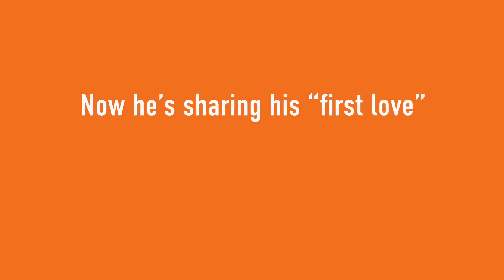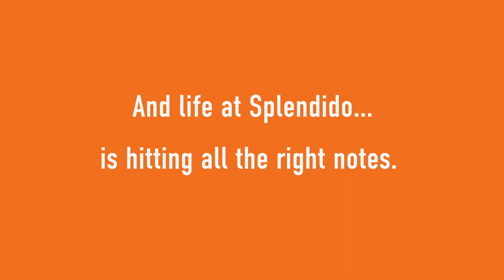Jim and Shirley Chose Splendido: the Best in the West!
When Shirley and Jim decided to sell their home in SaddleBrooke AZ and downsize, they chose a Villa in Splendido, a Continuing Care Retirement Community in Oro Valley, AZ. Now they have more time for their music.